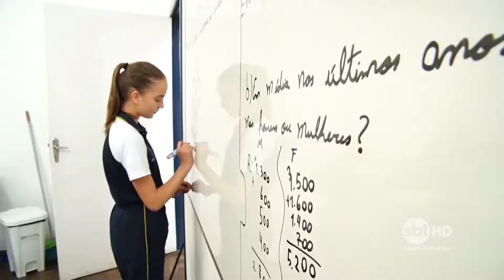Ampliação de vagas no Colégio Militar de Lages